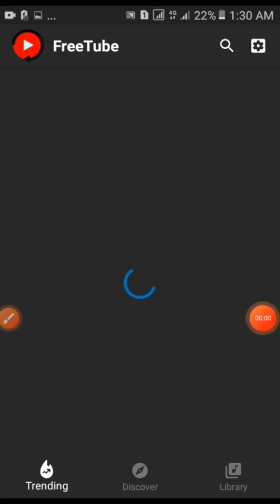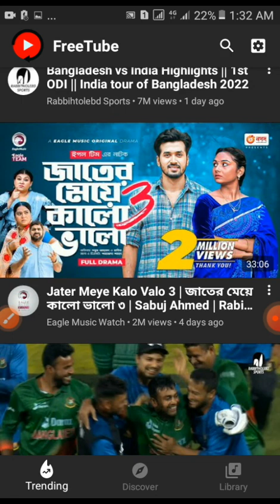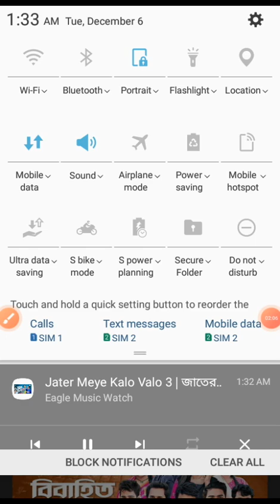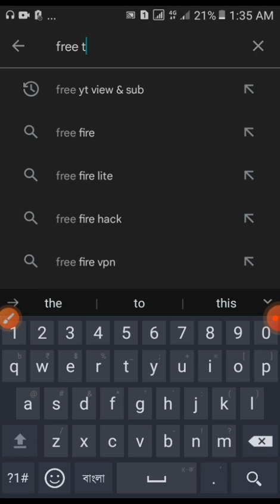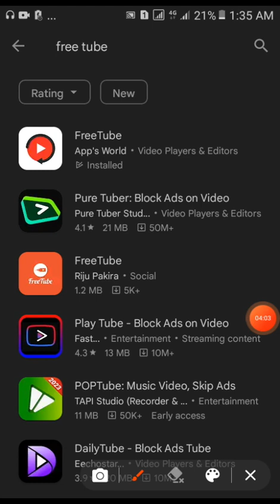See Youtube Free Or Without Internet